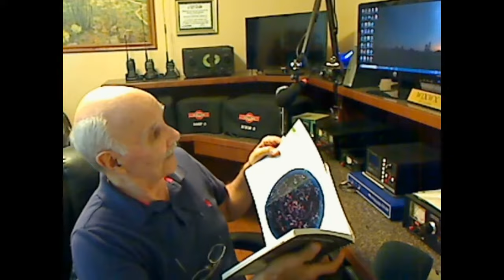Amateur Astronomy- Binoculars for beginners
TelescopeMan discusses the "few" tools you need to start observing the night sky. To start; you do not need to spend a lot of money.

Also a discussion of several observing aids and a software program to help you find thos very dim and small objects in the night sky. RTGUI stands for "Real Time Graphic User Interface".

Also Celestron makes a pair of 12x70 binoculars which are very good for viewing the night sky. This is just about as big as you want to go for hand held viewing.